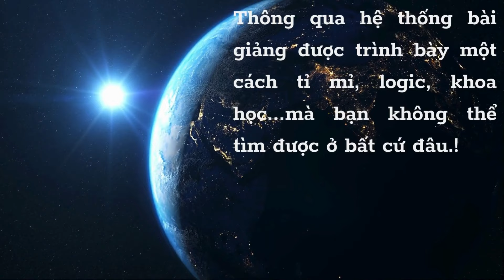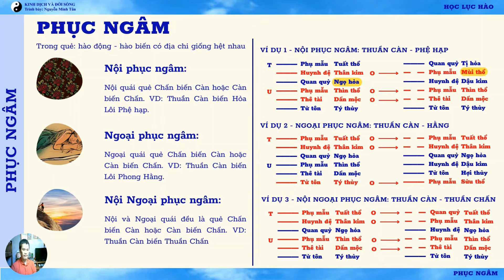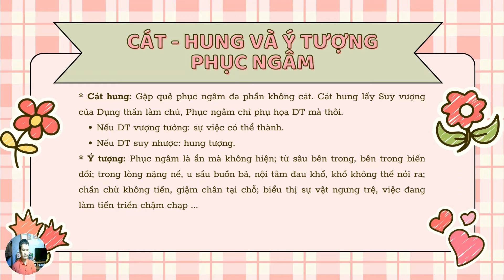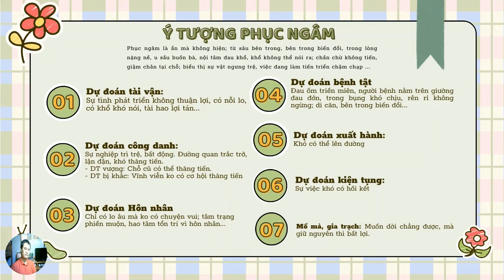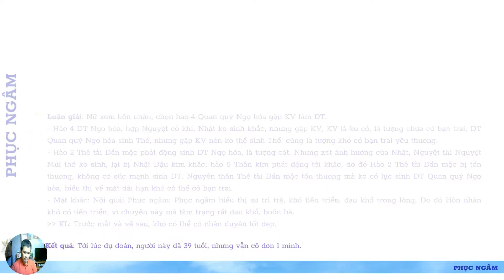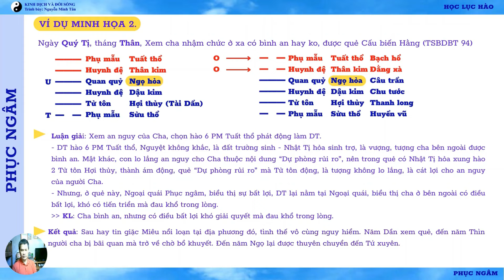HỌC LỤC HÀO: QUẺ PHỤC NGÂM - DẤU HIỆU, CÁT HUNG, Ý TƯỢNG | BÀI 20.02 | KINH DỊCH VÀ ĐỜI SỐNG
👉 NGÂN HÀNG VIETIN BANK: 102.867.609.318 - NGUYỄN MINH TÂN.
👉 ĐT: 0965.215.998 - Số Zalo: "Kinh dịch và đời sống" (hoặc 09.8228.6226).
* PHỤC NGÂM: Là dạng quẻ, hào động - hào biến có địa chi giống hệt nhau
Nội phục ngâm: Nội quái quẻ Chấn biến Càn hoặc Càn biến Chấn. VD: Thuần Càn biến Hỏa Lôi Phệ hạp.
Ngoại phục ngâm: Ngoại quái quẻ Chấn biến Càn hoặc Càn biến Chấn. VD: Thuần Càn biến Lôi Phong Hằng.
Nội Ngoại phục ngâm: Nội và Ngoại quái đều là quẻ Chấn biến Càn hoặc Càn biến Chấn. VD: Thuần Càn biến Thuần Chấn
* Cát - hung: Gặp quẻ phục ngâm đa phần không cát. Cát hung lấy Suy vượng của Dụng thần làm chủ, Phục ngâm chỉ phụ họa DT mà thôi.
Nếu DT vượng tướng: sự việc có thể thành.
Nếu DT suy nhược: hung tượng.
* Ý tượng: Phục ngâm là ẩn mà không hiện; từ sâu bên trong, bên trong biến đổi; trong lòng nặng nề, u sầu buồn bả, nội tâm đau khổ, khổ không thể nói ra; chần chừ không tiến, giậm chân tại chỗ; biểu thị sự vật ngưng trệ, việc đang làm tiến triển chậm chạp ...Cụ thể:
- Dự đoán tài vận:
Sự tình phát triển không thuận lợi, có nỗi lo, có khổ khó nói, tài hao lợi tán...
- Dự đoán công danh: Sự nghiệp trì trệ, bất động. Đường quan trắc trở, lận đận, khó thăng tiến.
 DT vượng: Chỗ cũ có thể thăng tiến.
 DT bị khắc: Vĩnh viễn ko có cơ hội thăng tiến
- Dự đoán Hôn nhân: Chỉ có lo âu mà ko có chuyện vui; tâm trạng phiền muộn, hao tâm tổn trí vì hôn nhân...
- Dự đoán bệnh tật: Đau ốm triền miên, người bệnh nằm trên giường đau đớn, trong bụng khó chịu, rên rỉ không ngừng; di căn, bên trong biến đổi...
- Dự đoán xuất hành: Khó có thể lên đường